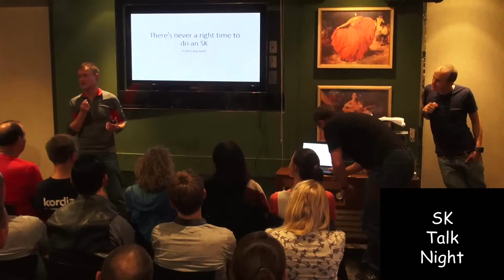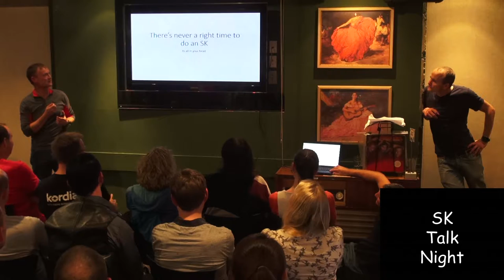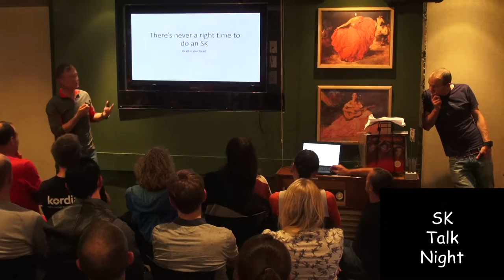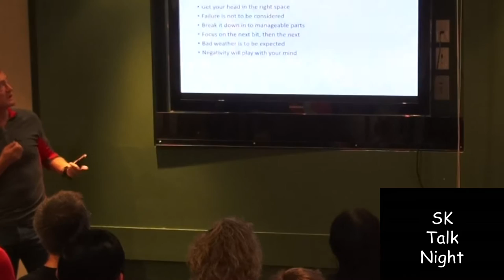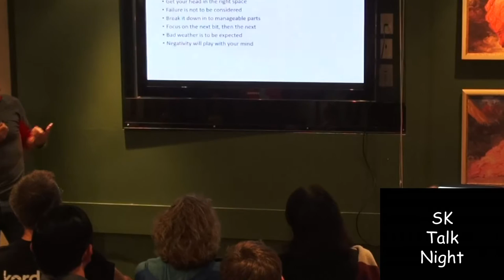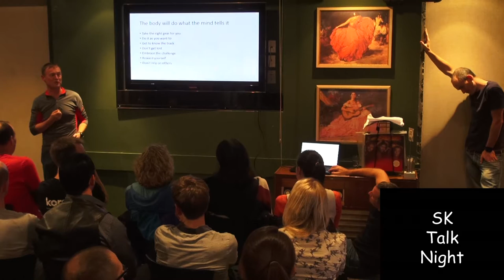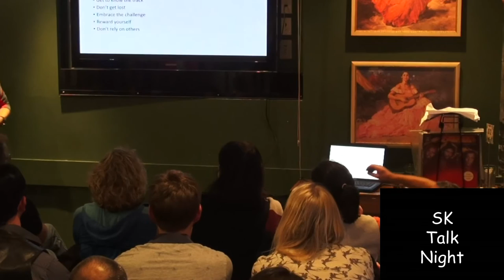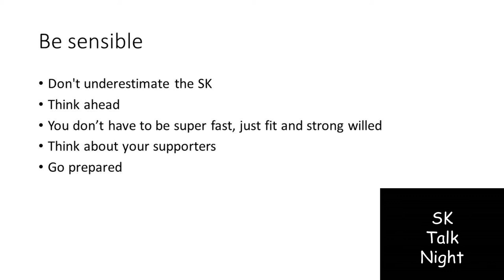Paul Helm (23:54) solo supported first super vet ever under 24